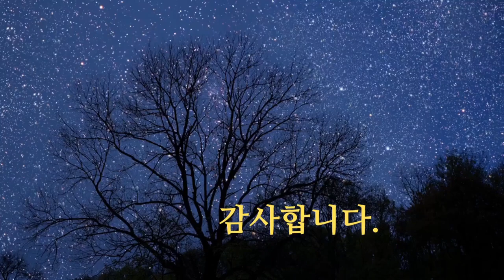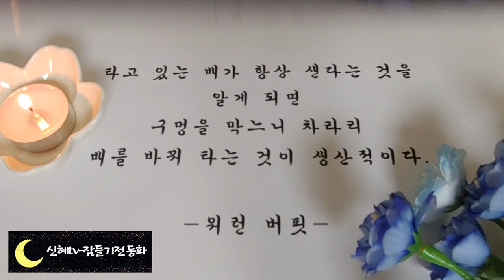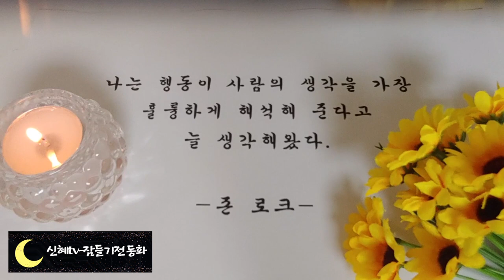🌜잠잘때 듣는 옛날이야기🌛/아버지를 찾은 아들/중간광고없음/전래동화/동화/오디오북/잠자리동화/옛날이야기/신혜tv/잠들기전동화/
아버지를 찾은 아들(0:00)
뱃사공이 된 왕(13:25)
바위를 닮은 사람(25:02)
하늘로 올라간 쌍둥이(31:30)
태양을 없앤 용사(39:03)
지혜로운 오딘(46:32)
호수로 사라진 왕(54:21)
욕심쟁이 수도사(1:04:15)
불을 찾은 마우이(1:14:55)
욕심쟁이 형 부부(1:23:29)
돌 조각상(1:36:05)
벌레가 된 아들(1:44:53)
반지의 불행(1:55:11)
곤충들의 재판(2:04 34)
행복이 오는 곳(1:10:32)
목숨 걸고 한 맹세(2:18:41)
속고 속인 토끼와 자라(2:32:26)
농부와 상인(2:39:55)
창과 방패(2:50:37)
이야기 정리 및 의견(2:58:56)

여러분들도 곤충들의 재판 이야기처럼 무심코 한 행동이나 말로 다른 사람들에게 상처를 입힌 적이 있으신가요?
장난으로 던진 돌에 개구리는 맞아 죽는다 라는 속담이 있습니다.
우리는 그저 아무 생각 없이 연못에 조그만 돌을 던졌을 뿐이지만 연못에 사는 작은 개구리는 그 조그만 돌로도 목숨을 잃을 수 있다는 뜻입니다.
 우리 자신의 입장에서만 생각하는 이기심에서 벗어나 상대방의 입장에서도 생각할 줄 아는 사람이 되어야겠습니다.
오늘도 좋은 꿈 꾸시고 편안한 잠자리 되시기를 바랍니다.